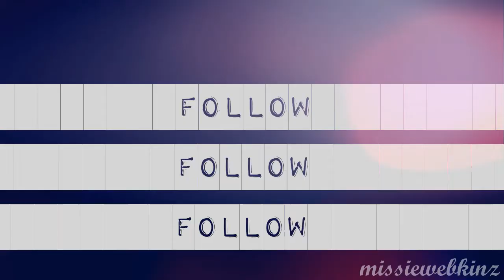⌛ Cᴀɴ'ᴛ ʀᴇᴍᴇᴍʙᴇʀ ᴛᴏ ғᴏʀɢᴇᴛ ʏᴏᴜ- WMV ⌛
FEW, I had a ton of fun making this and I really feel like it's a step up from my regular music videos!! I give that to vintagewebbie//Amilie for helping me progress in our collab!♥♥

also don't mind the black screen for half the video xD Had some rendering problems, but that doesn't really matter!!

Webkinz: Signature Bernese Mountain Dog
Camera: Nikon D3100
Editing software: Sony vegas pro 11
Song: 'Can't remember to forget you' by Shakira ft. Beyonce